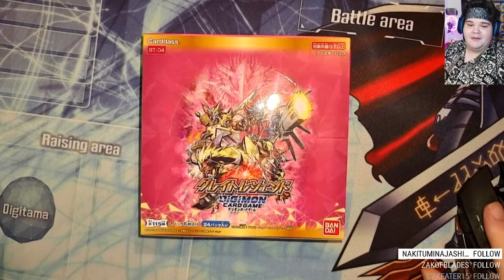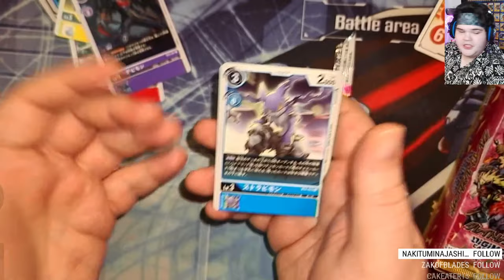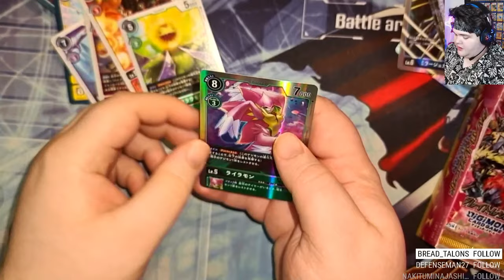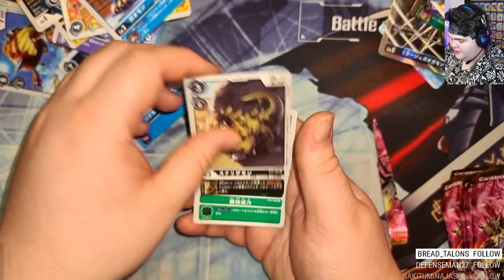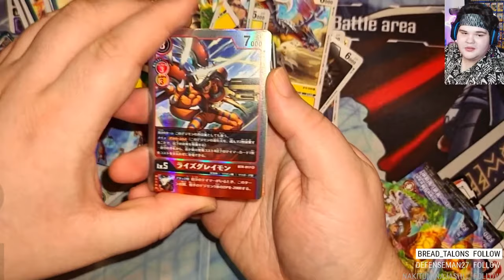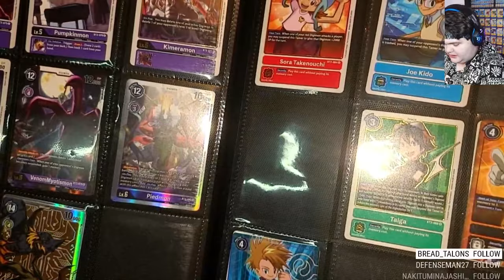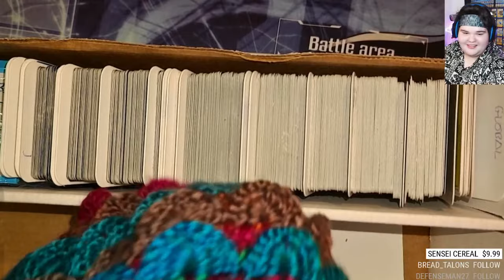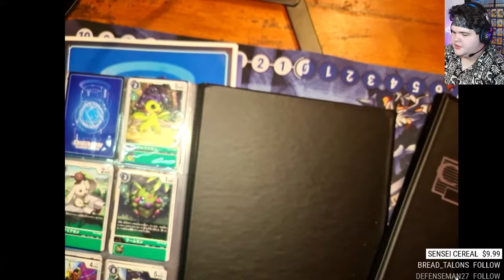Digimon Card Game FULL BOOSTER BOX Opening - JP BT-04 Great Legend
I opened another box of the Japanese Digimon Card Game fourth set and then talked with chat for a while, it was a good time!

Timestamps
1:18 - Pack Opening
32:47 - Chilling out